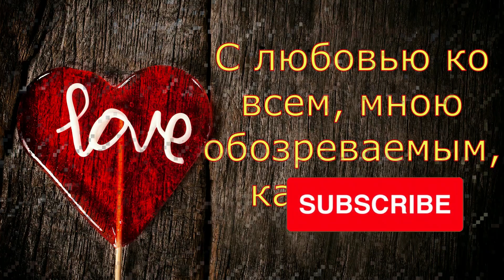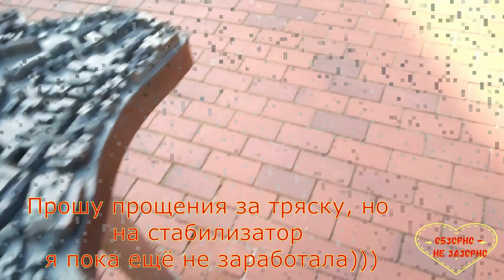Бровченко//Телепортация//Обзор влогов//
Обзор многодетной семьи Бровченко.
Семья, которая живёт в деревне.
The  review of the large family of Brovchenko.
The family that lives in the village.

бровченко
семья бровченко
канал бровченко
Таня бровченко
боря бровченко
обзор на бровченко
многодетная семья в селе
многодетная семья